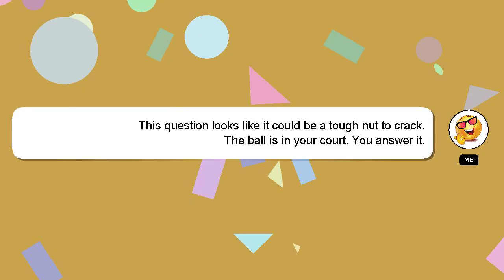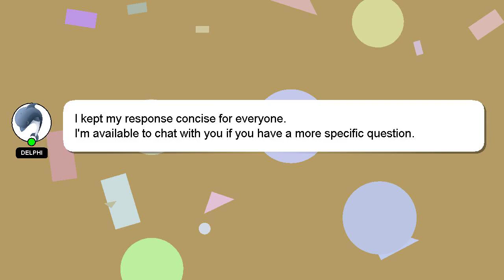How to recover os in dell laptop?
Here's a short introduction about myself, Nice to meet you, I am Delphi. I am here to provide you with assistance in answering your questions. - How to recover os in dell laptop?

If you require more detailed information, please don't hesitate to comment or chat with me. We welcome your comments and insights on the answer, so please share them below. Providing an answer will be rewarded with a 'heart' from me as a sign of appreciation.

*2 What we are experimenting :*